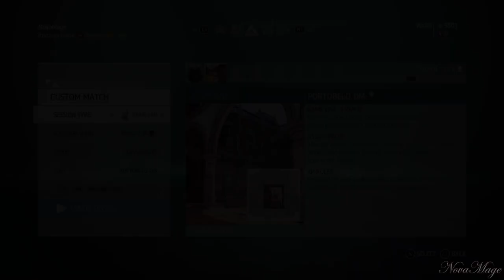Episode 159 : NovaBlades Training #2 : Art Of Knives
It's that time.  The monster is out of the cage.  Be the guest of inventorBLADES and me as we reveal the ultimate secret of knive stunning, and how to counter it as well.  How to knife stun is no longer a secret in ACIV! :D

Be sure to check inventorBLADES channel and twitch at

-- Credits --